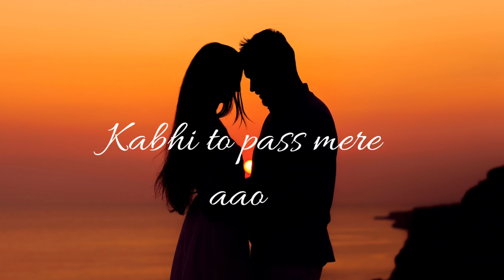Kabhi to pass mere [ Slowed & Reverb ] | Gallery of Music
Song credit
Song - Teri yaaden
Singer - Shrey Singhal